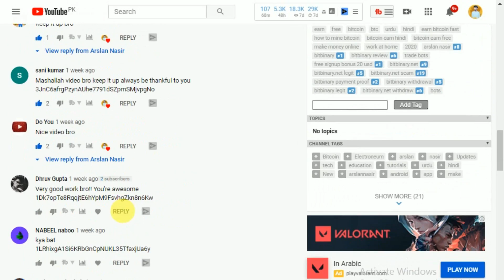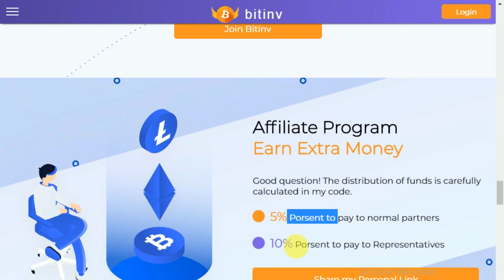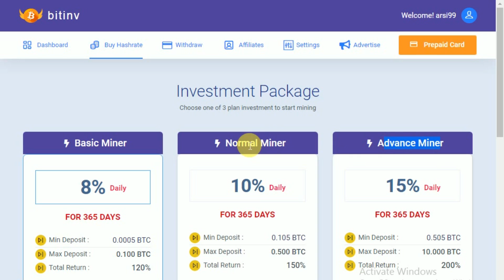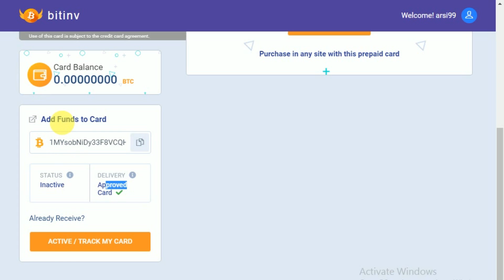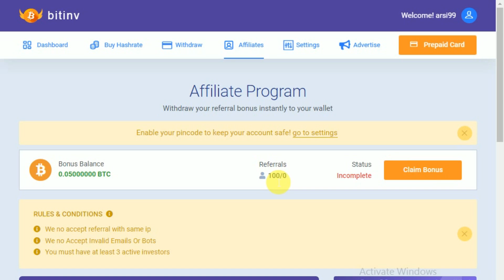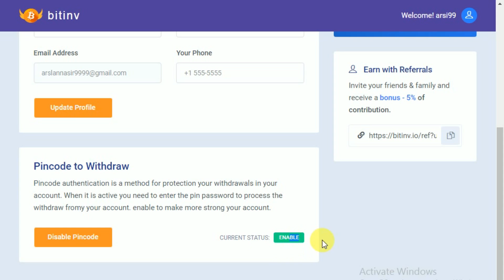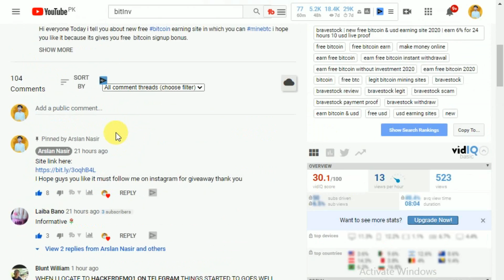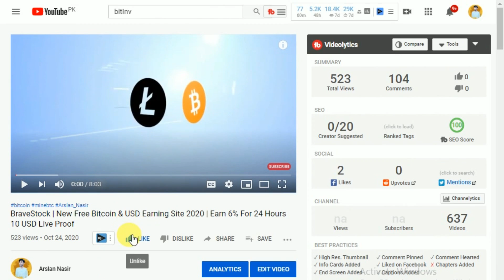Bitinv - Smart Bitcoin Miner | Mine Free Bitcoin Get ( 0.05 BTC ) Live Withdraw Proof + Zero Invest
▬▬▬▬: : Attention : :▬▬▬▬▬

▬▬▬: ARSLAN NASIR :▬▬▬